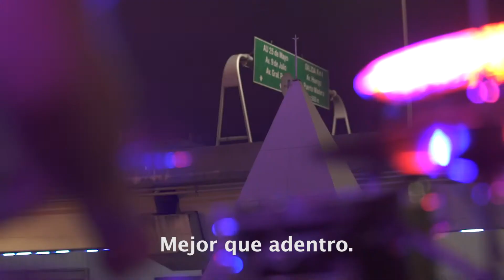Astor en el ciclo CalorAma | Usina del Arte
La joven banda Astor se presentó en la primera fecha de CalorAma, el ciclo de verano curado por Emmanuel Horvilleur que invita a experimentar sonidos con una fusión de géneros que oscilan entre el hip hop, funk, rap, soul, pop, R&B y house.